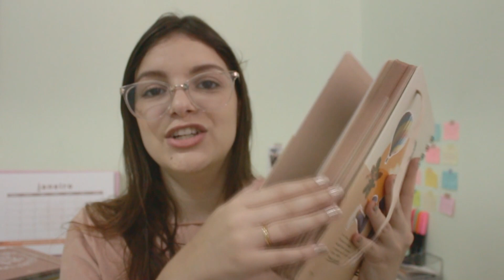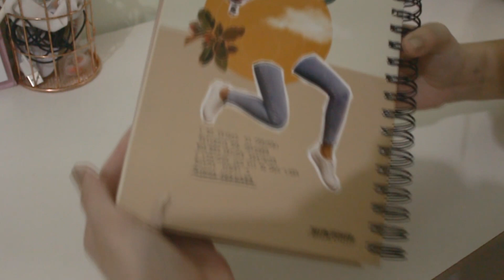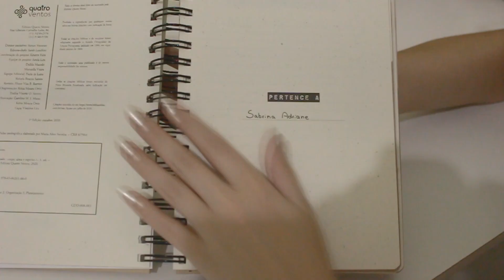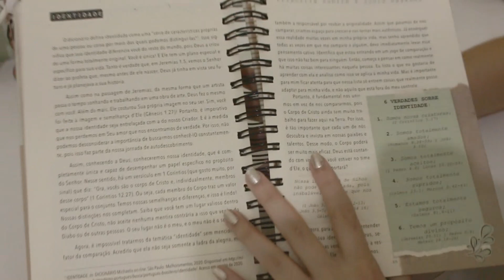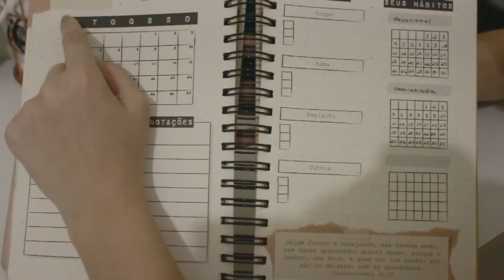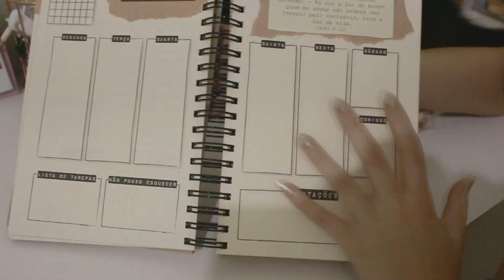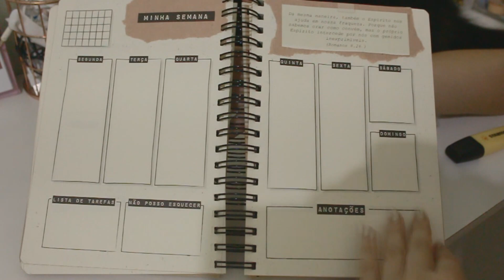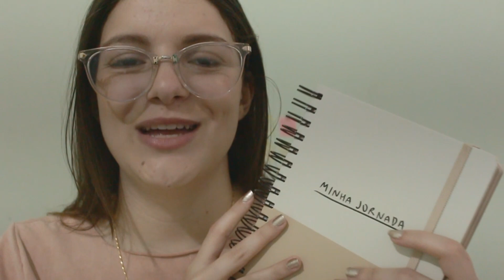TUDO SOBRE O PLANNER MINHA JORNADA | Dica de planner para 2023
Oi gente! Todo ano eu mostro o meu planner para vocês e dessa vez apresento o planner MINHA JORNADA que estará comigo em 2021. Se você quer se organizar melhor e ser mais produtivo recomendo muito que use um planner na sua rotina, pois as ferramentas dele podem te ajudar a ter uma rotina melhor

link para adquirir o planner

✨ Tem dúvida sobre como viver de psicologia? Faça essa mentoria

Oi, meu nome é Sabrina Adriane! Tenho 22 anos, moro em São Paulo, sou casada, cristã, mãe de dois gatos e estou no último ano da faculdade de psicologia! Compartilho minha jornada universitária no meu canal e no Instagram, além de dar dicas de estudo, livros e mostrar minha rotina pra vocês. Seja bem vindo 💖